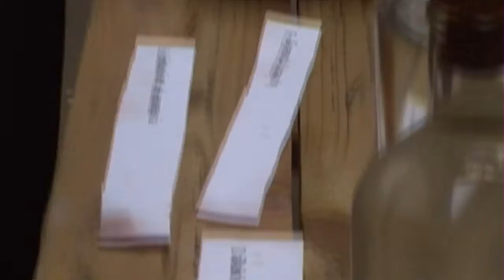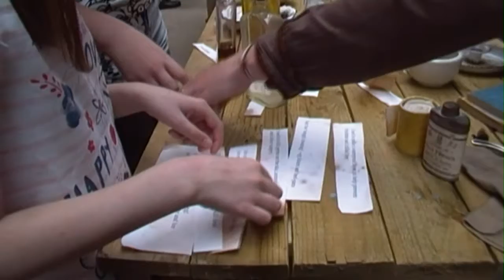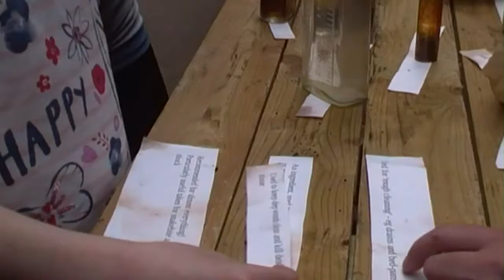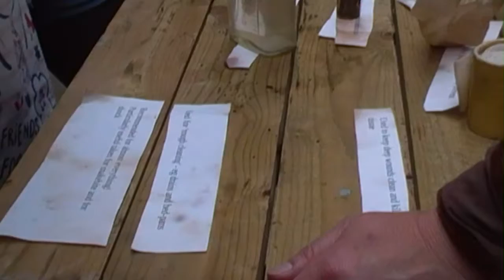world war 1 polly demonstrates at barry at war june 2015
a world war demonstration in front of a family audience using different equipment.